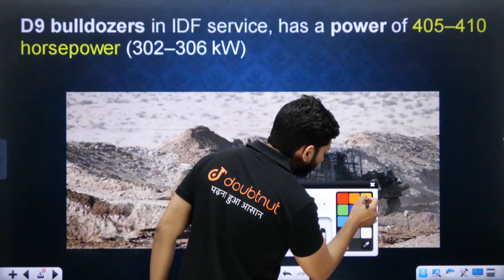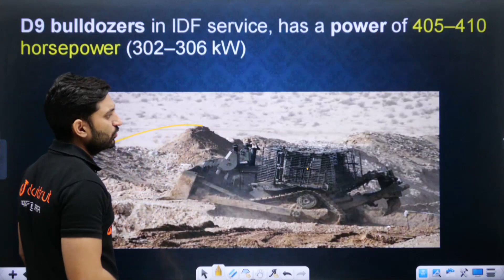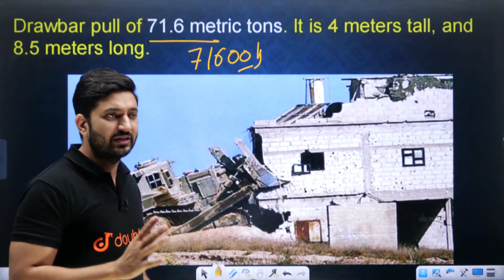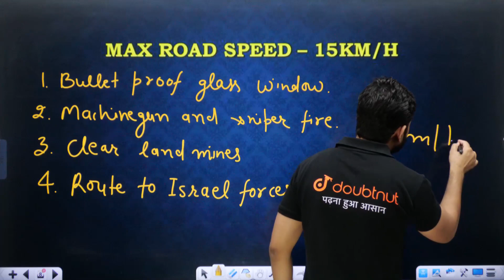The D9R Armoured bulldozer हमास को लाया घुटनो पर | Israeli Ground Operation In Gaza Against Hamas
The D9R Armoured bulldozer हमास को लाया घुटनो पर | Israeli Ground Operation In Gaza Against Hamas | Malik Sir

📌Join Our Defence Telegram Channel For Live Classes PDF & Latest Updates =